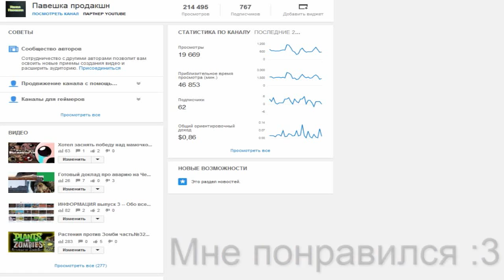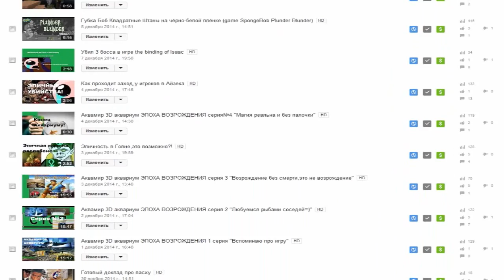ИНФОРМАЦИЯ выпуск 4 -- Хорошая новость и плохая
Не растраивайтесь,все будет хорошо!
ВЕДЬ ВАС БОЛЕЕ ЧЕМ 700 ЧЕЛОВЕК!Как же я вас брошу=(